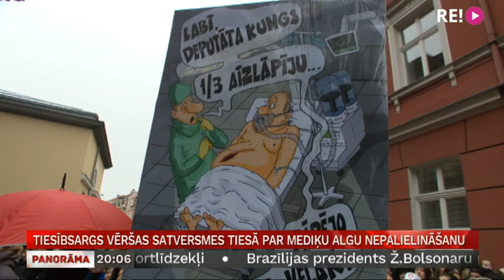Tiesībsargs vēršas Satversmes tiesā par mediķu algu nepalielināšanu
Bet tiesībsargs Juris Jansons iesniedzis pieteikumu Satversmes tiesā par likuma nepildīšanu saistībā ar mediķu algu palielināšanu. Jau ziņots, ka 2020. gada budžetā Saeima neparedzēja naudu mediķu algu pieaugumam par 20%, kaut gan tas bija ierakstīts  likumā. Saeimas juristi par to viedokli sola sniegt tad, ja lieta tiks ierosināta. Plašāk stāsta Māris Klūga.